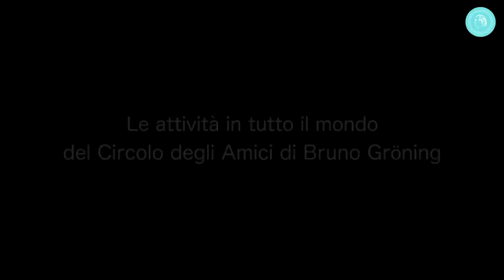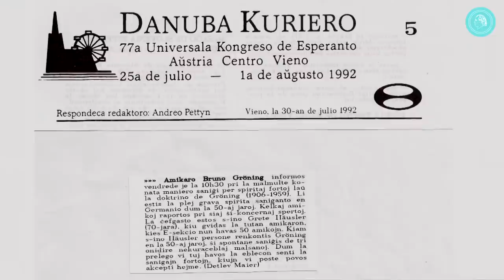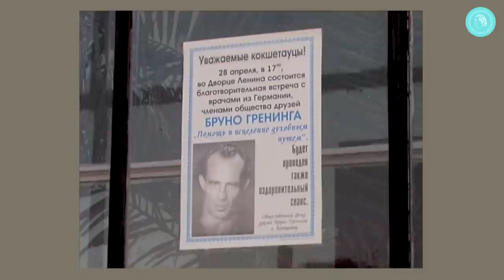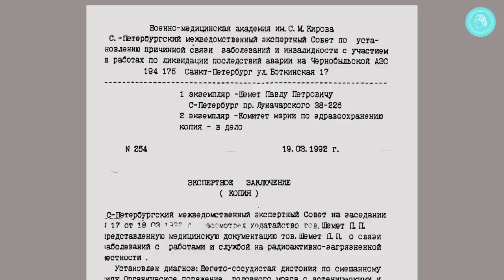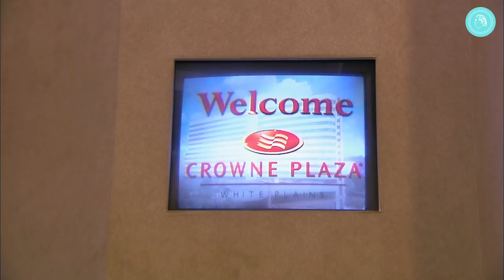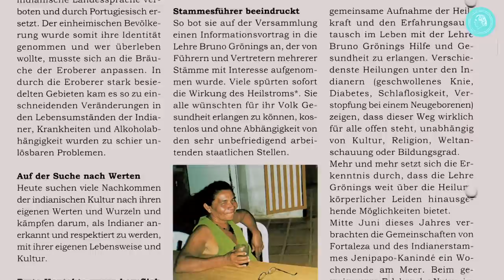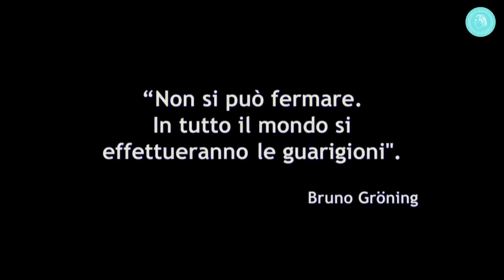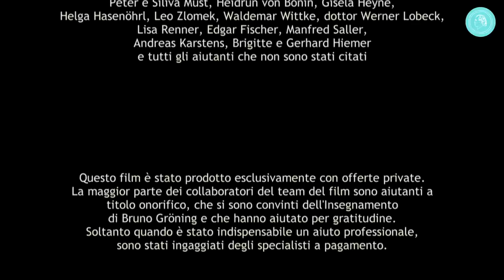IL FENOMENO DELLA GUARIGIONE - FILM DOCUMENTARIO - PARTE 3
Nella terza parte del documentario IL FENOMENO DELLA GUARIGIONE,  l'attenzione si concentra sull'aspetto internazione del Circolo degli amici di Bruno Gröning, ancora una volta accompagnato da molti rapporti di guarigione e commenti di medici di diversi paesi.

Oltre alle immagini ed alle interviste da diversi continenti, da Sydney a New York e dal Vietnam al Perù e alla Russia, vengono evidenziati anche aspetti individuali come il lavoro di pubblicazione o di traduzione. Viene presentato anche il passaggio della guida del Circolo degli Amici dalla fondatrice Grete Häusler (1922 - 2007) a suo figlio Dieter Häusler. Infine, viene illustrata l'importanza dell'insegnamento di Bruno  Gröning per il perdono, la riconciliazione e la pace. Il film si conclude con la consegna del „Peace Poles” (Premio per la pace) nella Cappella Tillman delle Nazioni Unite a New York.

IL FENOMENO DELLA GUARIGIONE è una testimonianza impressionante dell'opera di una forza spirituale che è accessibile ad ogni essere umano e che Bruno Gröning chiamava Heilstrom (corrente di guarigione ).

CONTENUTI
Riassunto delle prime due parti precedenti 0:00
Lavori di pubblicazione e traduzione 2:15
Inizio delle attività internazionali all'inizio degli anni '90 6:44
Russia e Kazakistan / guarigione di una vittima di Chernobyl 8:48
Grete Häusler - lavoro in tutto il mondo e ritorno alla casa del Padre 26:21
Il Circolo degli Amici negli Stati Uniti 35:17
Persone di diverse nazionalità, culture e religioni 53:10
Amici e guarigioni in Sud America 55:40
Sud-est asiatico e Australia 1:08:01
Pace e perdono 1:18:11
Cerimonia del “Premio per la pace” a New York 1:31:26
titoli di coda 1:36:30